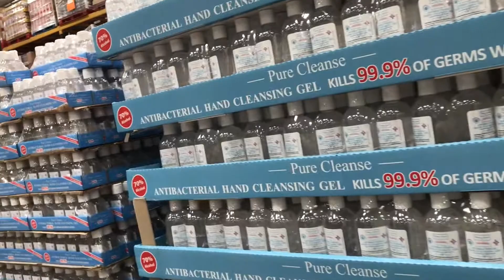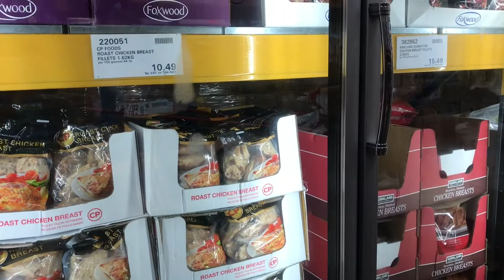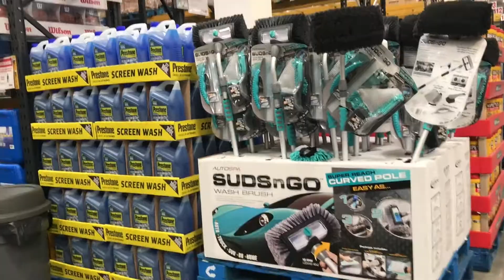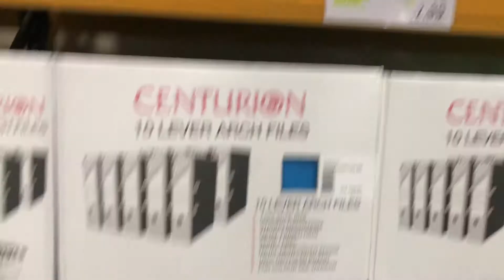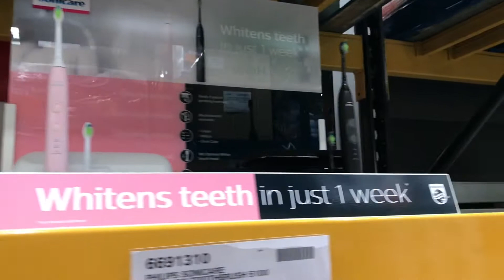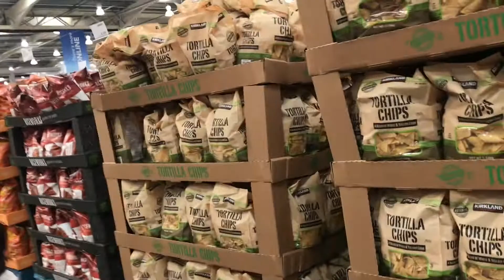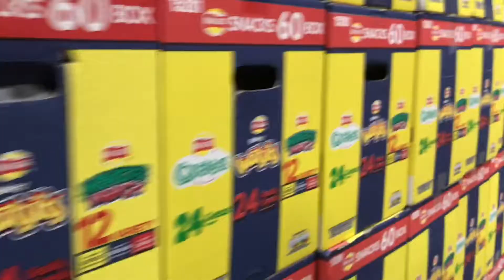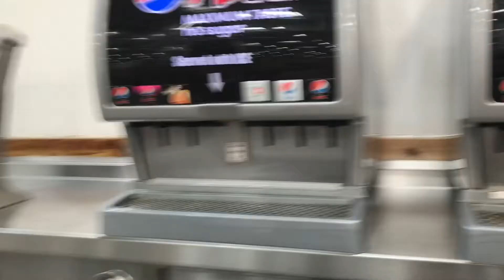costco sopping vlog part2